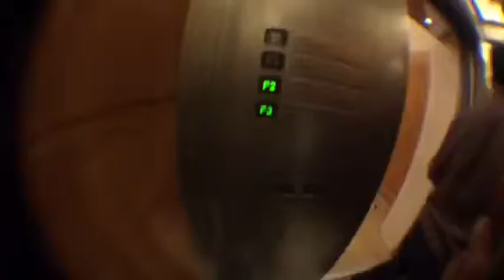My trip to Le Meridien hotel at KL